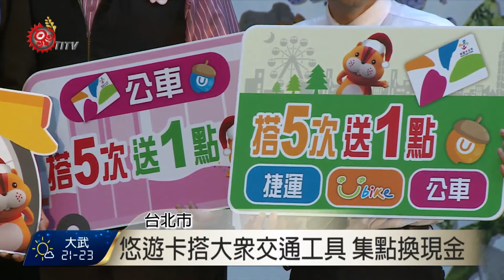悠遊卡搭大眾交通工具 集點換現金 2015-12-23 TITV 原視新聞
北市府為鼓勵民眾，搭乘大眾交通工具，舉辦全台最大規模的交通集點活動，只要使用悠遊卡搭乘台北捷運，或者大都會、首都及台北客運，或租借YouBike都可以累積點數，每搭乘五次可累積一點，獲得的點數可以到特定超商、超市購物折抵現金或參加抽獎活動。

假設一位通勤族，每天搭公車或捷運兩次，一個月搭乘60次約可得到12點，一年累積下來的數量，也很可觀，換算下來每一點點數的價值大約是0.3元，100點就是30元。

大眾交通工具集點活動，對通勤族來說不無小補，但尤其台北市明年，把公車票價從一段票15元調漲為16元，集點折抵現金應該稍微可以降低漲票價的殺傷力。